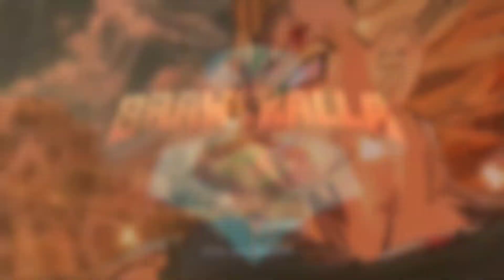10/01/21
The best videos on my channel will come after the deadline